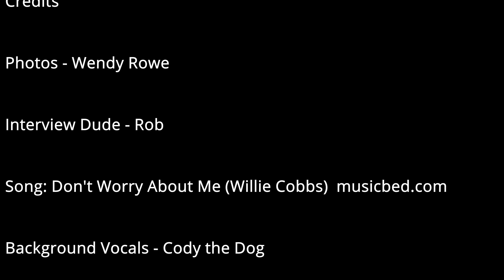BenWicks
Ben Wicks and a call to arms for Jesse Valach